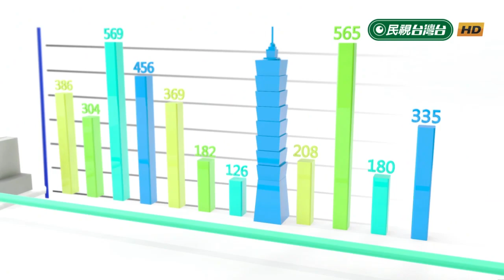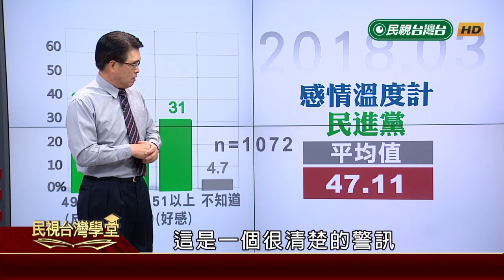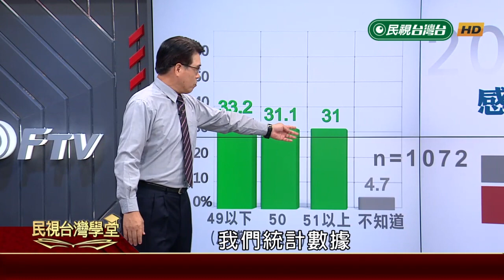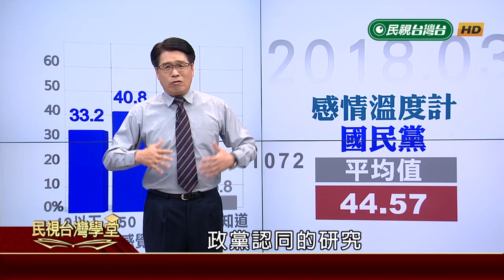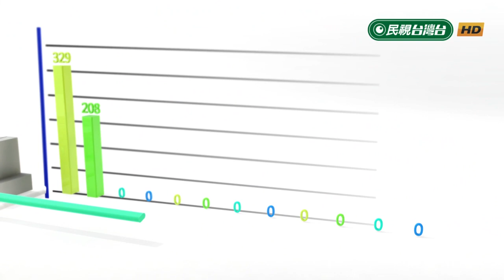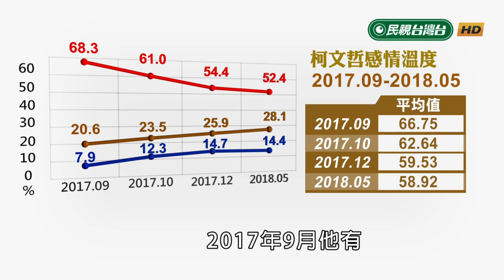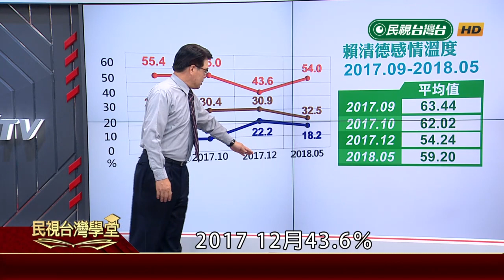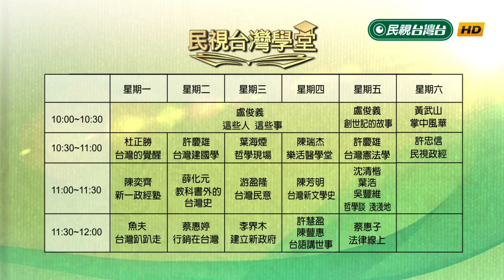【民視台灣學堂】台灣民意: 台灣人對主要政黨的感覺 2018.6.13—游盈隆